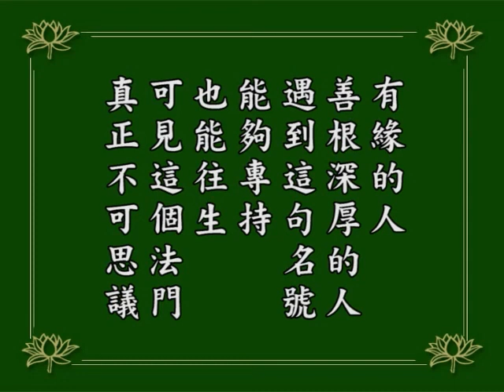淨空老法師｜念佛成佛｜這個法門真正不可思議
三經的順序，佛最初講《無量壽經》，把西方極樂世界詳細的介紹給我們，所以《無量壽經》是淨土概論，而且是多次宣講，這一點我們要特別重視。因為世尊當年在世講經，一部經只講一次，沒有重複的，唯獨《無量壽經》重複很多次。
根據現存的譯本，現在《大藏經》裡面有五種原譯本，古德做詳細比較，發現至少有三種不同的梵文本，換句話說，佛至少講了三次。
佛在方等會上講過《清淨平等覺經》，《無量壽經》，佛又在《大寶積經》「無量壽如來會」，特別介紹西方淨土，確實證明這個經是佛當年在世多次宣講。
藏經裡有目錄，《無量壽經》總共有十二次的翻譯，現在只留五種，七種失傳了。假如七種都存在的話，再一比較，可能還會發現有跟這三種不同的版本，這就證明佛說了很多次。佛一生對這個法門說很多次，這個法門就特別重要，特別契機，他才會多次宣說。
其次再說《觀無量壽佛經》，專門教給我們往生淨土的方法。《無量壽經》裡面有，說得簡單，《觀無量壽佛經》說得詳細，你怎麼去法。《觀經》跟我們講理論、修行方法，九品因果。
最後佛說《阿彌陀經》，勸我們發願求生淨土，在這部經裡面，世尊三次勸我們「應當發願，求生彼國」，一而再，再而三，苦口婆心的勸勉我們。
把這三經合起來看，這是世尊徹底的悲心，令一切眾生就在這一生當中圓成佛道，圓滿成佛，唯獨這個法門，而且這個法門非常契合末法時期的眾生。佛的法運一萬二千年，現在已經過了三千年，還有九千年。
《法滅盡經》說，將來佛法統統都滅了，所有經典都沒有了，《無量壽經》還在，《無量壽經》最後滅，它還要多延續一百年。這一百年之後，《無量壽經》也沒有了，還有一句「南無阿彌陀佛」這六個字留在這個世間。
有緣的人，善根深厚的人，遇到這句名號，能夠專持也能往生，可見這個法門真正不可思議！
1984/12